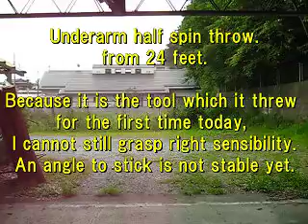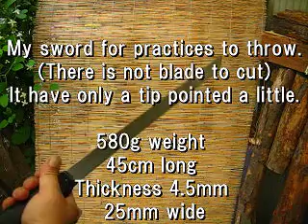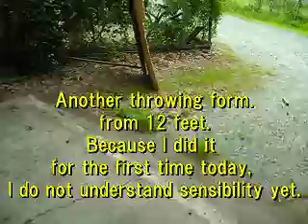Long shuriken throwing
If you are interested in my Shuriken-Art,
please send a mail to a person of the next site.
They makes Shuriken which I designed faithfully.

You can order Shuriken of Mumyou-ryu and my DVD in the next site.